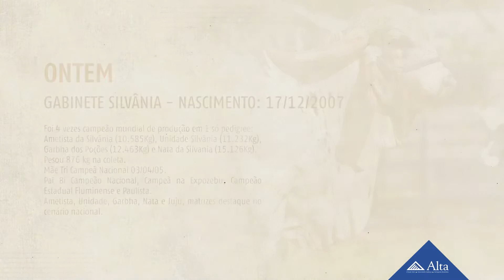Memórias do Campo #2 - Entrevista Heverardo Carvalho e Rodrigo Rodrigues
Saiba mais sobre a melhor bateria de touros e a pecuária em nossos canais oficiais: